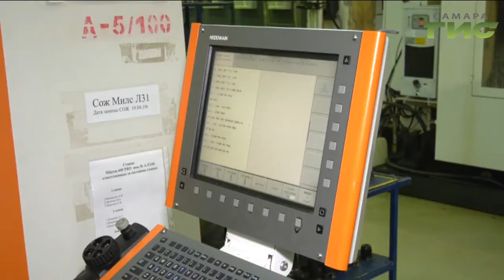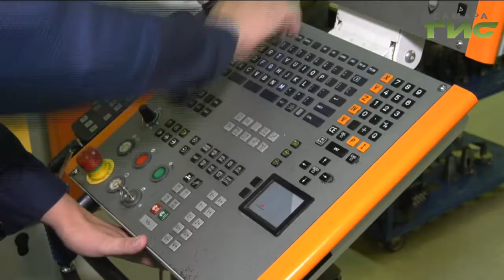В Самарской области подвели итоги ежегодного регионального конкурса "Лучший наставник-2019"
В Самарской области подвели итоги ежегодного регионального конкурса "Лучший наставник-2019". Экспертная комиссия, в которую входят руководители промышленных предприятий и представители министерства образования и науки Самарской области, определила тройку победителей. Первое место занял инженер-технолог и токарь пятого разряды ПАО "Кузнецов" Виктор Солдаткин. С лучшим наставником региона пообщалась Лариса Шалафаст.